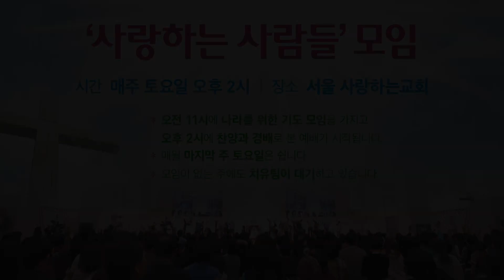공황장애와 심각한 강박 증세에서 완전히 자유케 되었고 3년간 원인을 알 수 없었던 손 저림 증상이 사라졌습니다!(2019년 6월 22일 사랑하는 사람들 치유 간증)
도로명 : 서울 송파구 위례성대로22길 27-22
지   번 : 서울 송파구 오금동 28-1번지
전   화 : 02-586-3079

1. 국내 지교회 (서울,경기권)
남양주, 부천, 수원, 안산, 안양, 인천, 일산, 용인, 의정부, 화성
2. 국내 지교회 (기타 지역)
3. 해외 지교회
미국(뉴욕, 애틀란타), 일본(오사카), 캐나다(벤쿠버), 독일(프랑크푸르트), 호주(시드니), 인도네시아(버까시), 아프리카(부룬디 59개)

1부 - 오전 11시 (10시30분 부터 찬양 / 3,4층 본당)
2부 - 오후 2시 (1시30분 부터 찬양 / 2층 아주사성전)
3부 - 오후 5시 (4시30분 부터 찬양 / 3층 본당)
4부 - 오후 8시30분 (8시 부터 찬양 / 2층 웨일즈성전)

1. 매주 토요일 오전 11시 (말씀+기도)
2. 매주 토요일 오후 2시 (찬양+말씀+기도 및 치유,예언,방언통변)
3. 매월 마지막 주 토요일은 쉽니다!